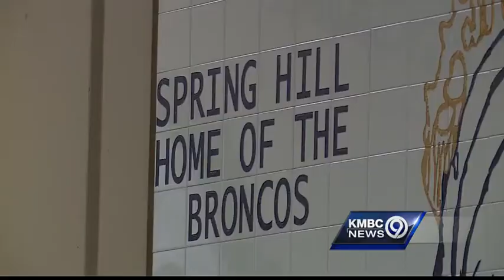Spring Hill district wonders what's next for school funding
Like other school districts in Kansas, Spring Hill leaders are wondering what's next in the battle over school funding.